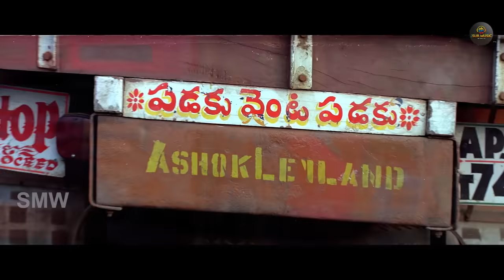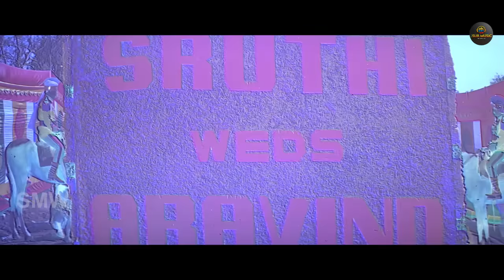Superhit Hindi Dubbed South Action Movie Full HD 1080p | Rajsekhar, Soundarya, Kasthuri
Movie Name: Maa Aayana Bangaram
Starcast: Rajsekhar, Soundarya, Kasthuri, Nirmalamma Among Others.
Director: A Mohan Ghandi
Producer: Pokuri Baburao